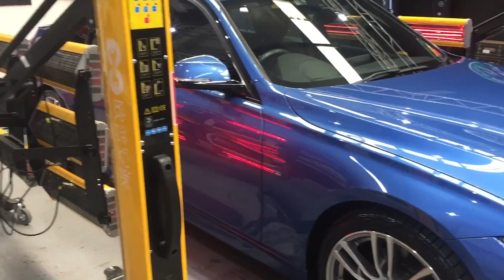Paint Protection Melbourne - Car Detailing Correction Jaguar XKR & Full Detail steam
Daniel, The Ultimate Detailer is a Master Car Detailer recognised in Melbourne for his art and skill in the Auto -- Car Detailing Art-form. Whether it is a Prestige, Classic, a High Performance Exotic,  Preparation is vital and The Ultimate Detailer takes pride in the methods involved for that perfect finish, Guaranteed. The results of The Ultimate Detailer's work is hard to believe.  All detailing, treatments and applications are personally done by The Ultimate Detailer with professional products and not bulk trade products. This unique service is unmatched with his experience, knowledge and understanding of the Auto -- Car Detailing Art.